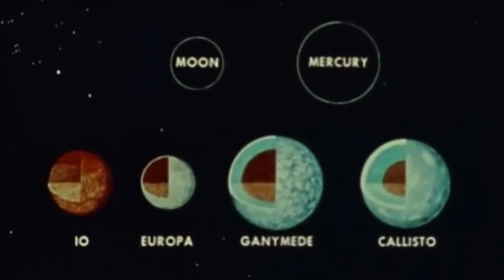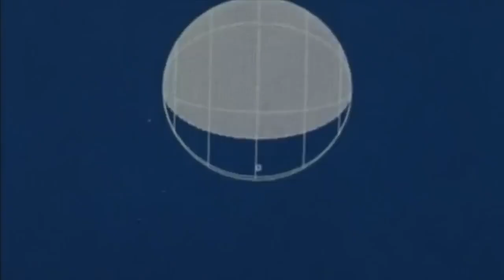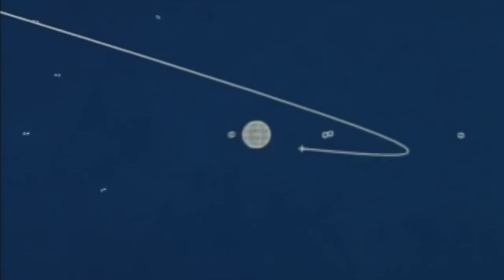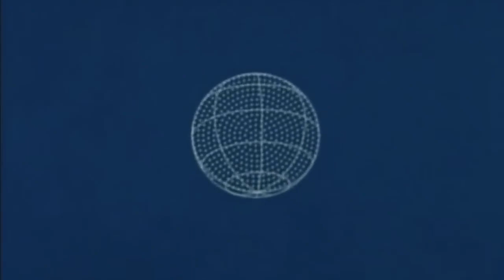Moon Dome – Capsule (Laika mix)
from the EP "Moon Dome" (Amoebic Industries AMP018)
released November 24, 2023